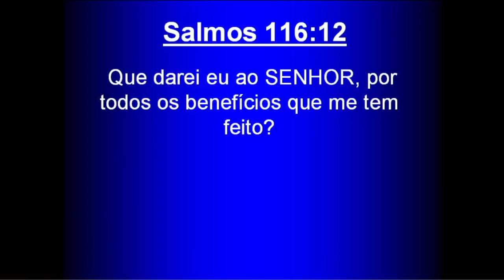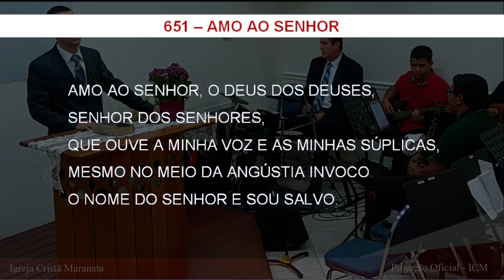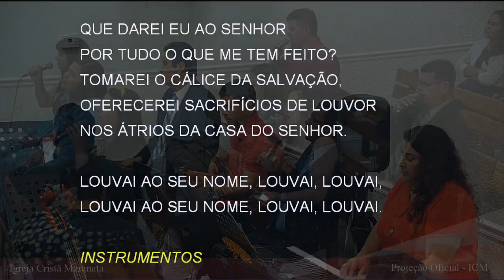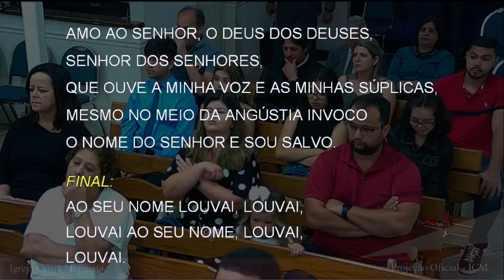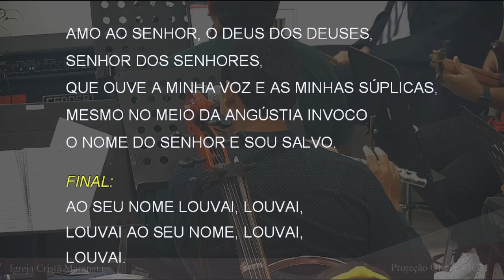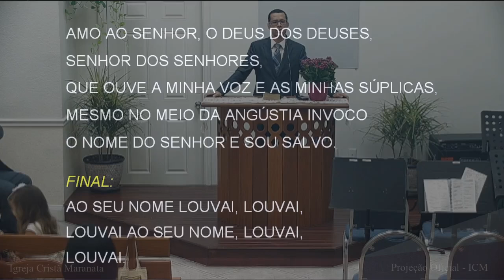Saturday Service (2022-06-11) Maranatha (Pompano Beach, Florida)